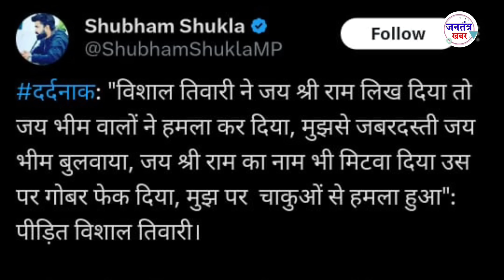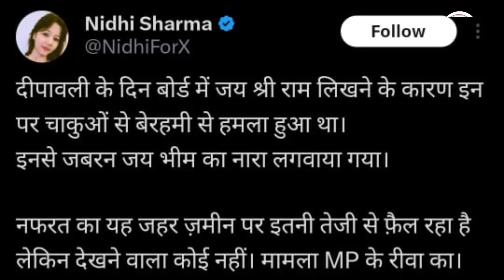जय भीम नही बोलने पर दलितों ने ब्राह्मणों को पी*टा ? हुआ भारी बवाल, लेकिन ये है सच्चाई ।। Jantantra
जय भीम नही बोलने पर दलितों ने ब्राह्मणों को पी*टा ? हुआ भारी बवाल, लेकिन ये है सच्चाई ।। Jantantra khabar